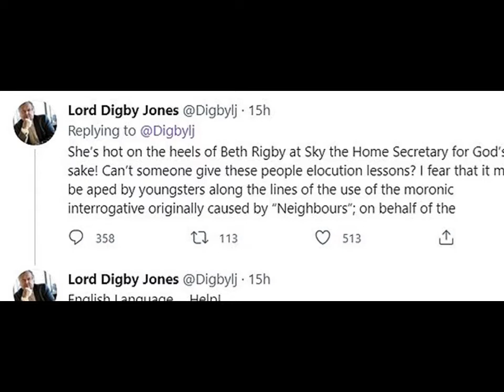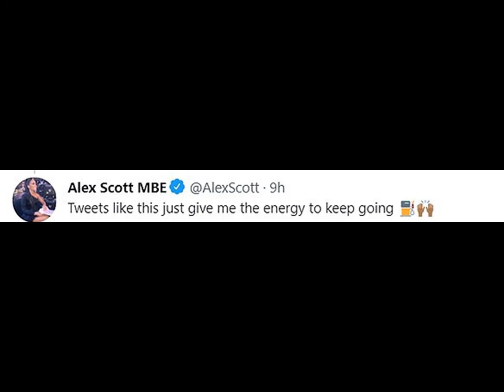Digby Jones hits back after his dig at Alex Scott's pronounciation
The former Government minister had suggested the presenter needed 'elocution lessons' after speaking  with her London accent during  the BBC 's coverage of the Olympics.